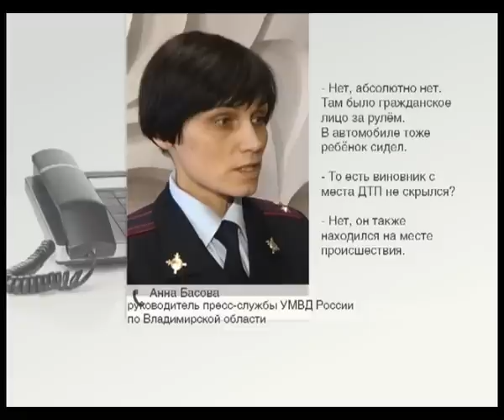Кто сбил ребёнка?